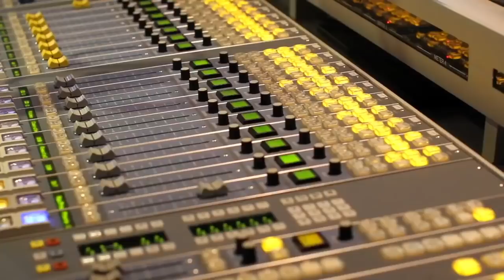Toni Basil on Run DMC Drawing Inspiration From Her & Her Role In Locking | THE SOREN BAKER SHOW